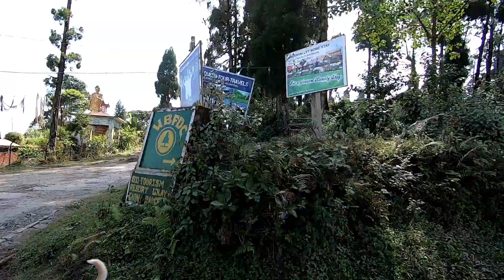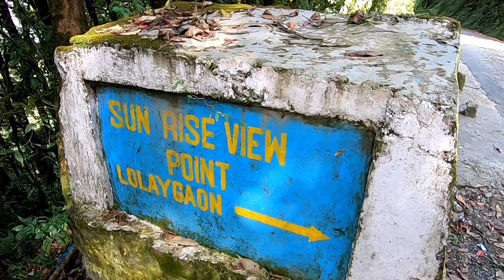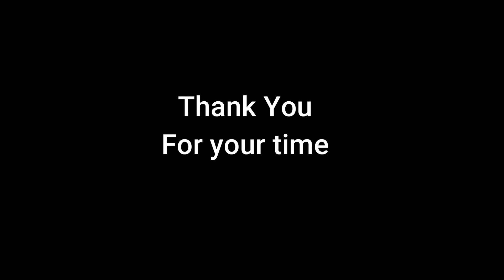Weekend spent at Kaffer Homestay | Lolegao Tour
Kaffer – a pristine village near lolegaon and Kalimpong.
Travel time is approx. 4 hrs. from Siliguri and 3.5 hrs. from Malbazar
Car cost – Rs.4200 (Siliguri) and Rs.3,500 (Malbazar)

Kaffer Homestay
Kaffer Village Homestay
Kaffer Lolegaon
Offbeat Kalimpong
RiddhiMart